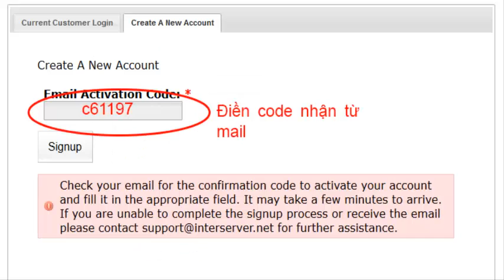Cách đăng ký VPS với giá 0.01$